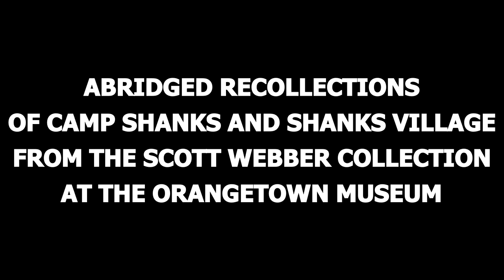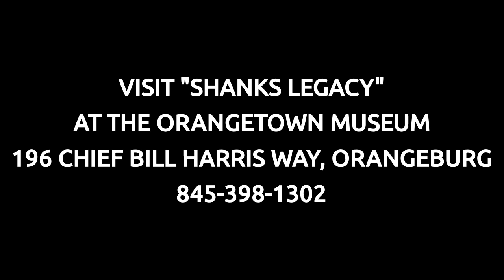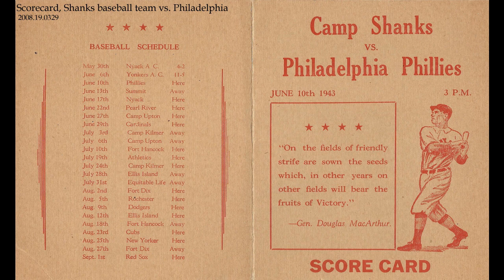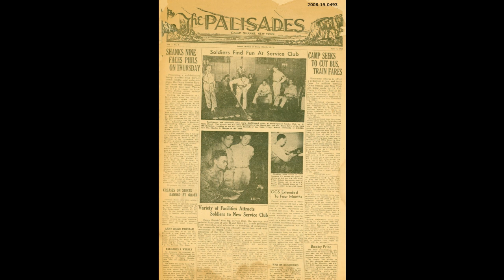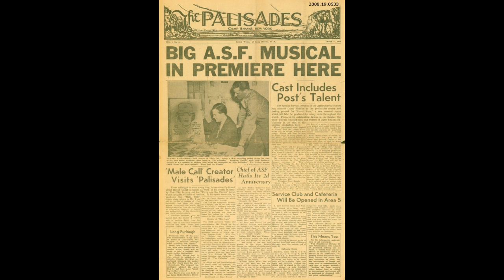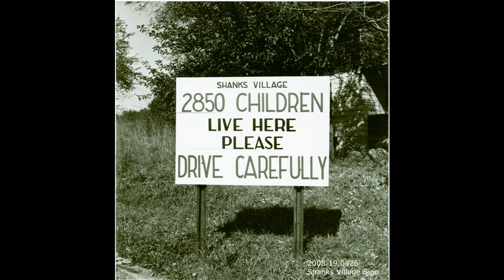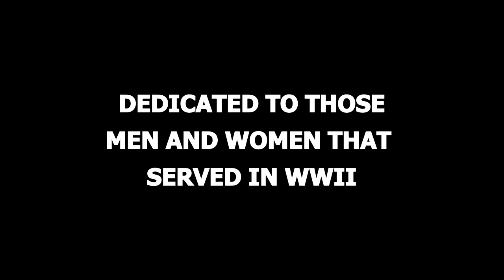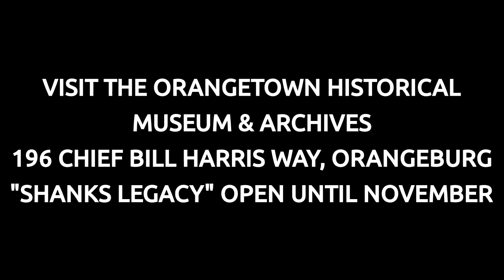Town of Orangetown- Orangetown Museum Camp Shanks Recollections